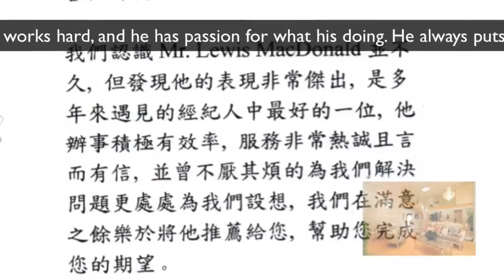Kelowna Real Estate SOLD on MLS by Lew MacDonald Realty Match Kelowna BC